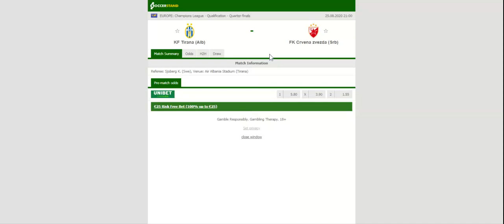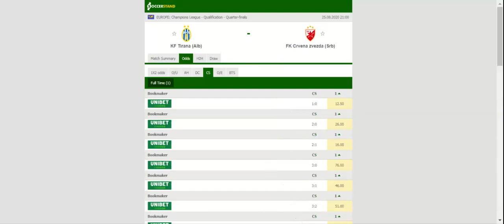TIRANA VS CRVENA ZVEZDA PREDICTION & BETTING TIPS - 25/08/2020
2021 college football predictions,
2019 college football predictions,
2020 ncaa football predictions,
nc state football predictions 2020,
2020 nebraska football predictions,
2020 uga football predictions,
10 football predictions 2020,
football songs,
football vines,
football skills,
football daily,
football games,
football khela,
football live,
football pump up,
football anime,
football analysis,
football asmr,
football agility drills,
football american,
football academy,
football anthem,
football boots,
football big hits,
football bloopers,
r/b football,
f c b football,
mattyb football,
s.a.b football,
football chants,